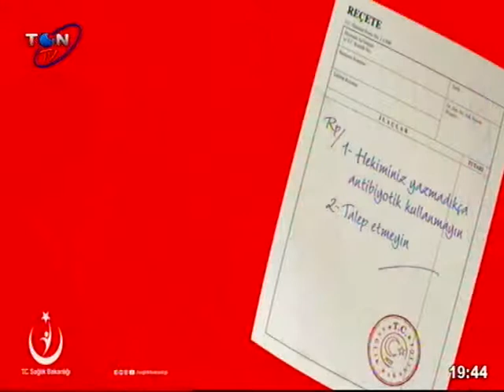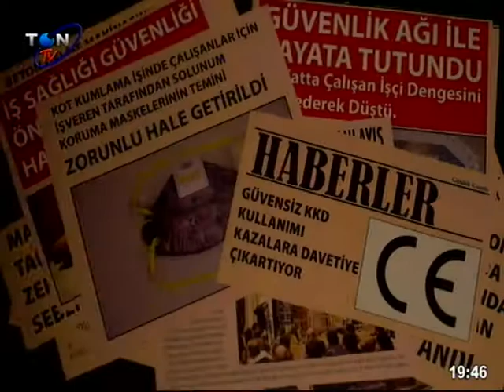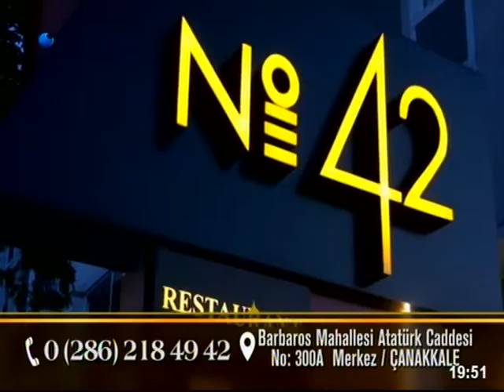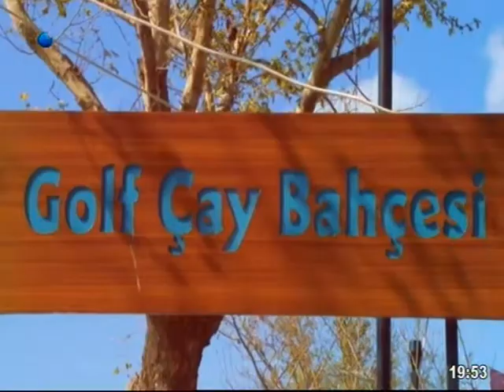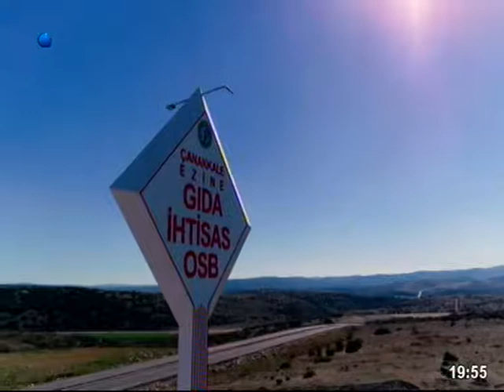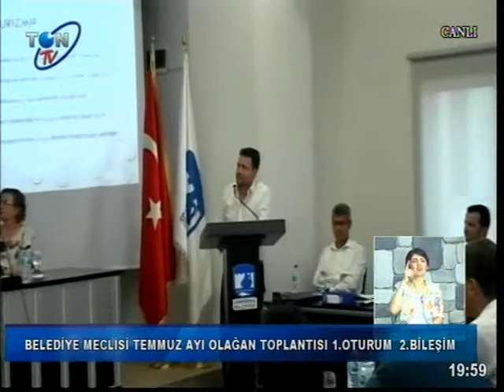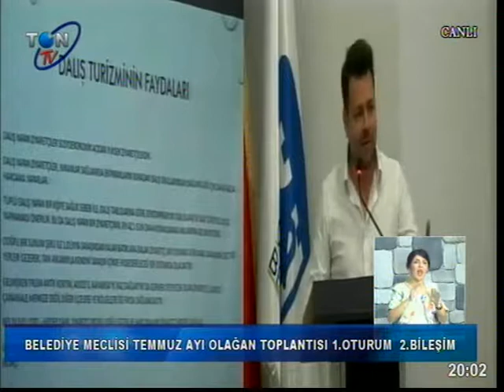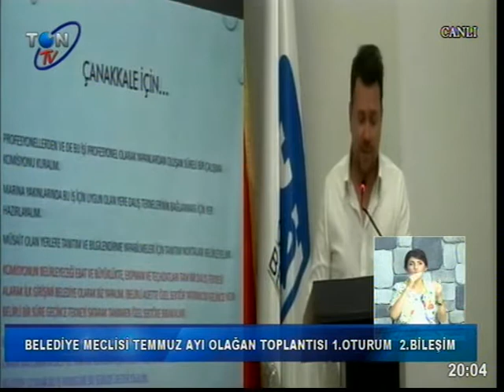2019 07 03 BELEDİYE MECLİSİ TEMMUZ AYI OLAGAN TOPLANTISI 00001